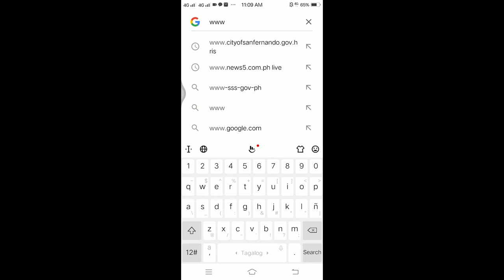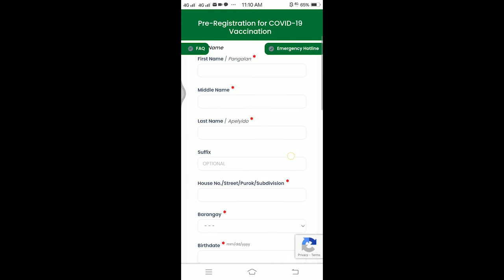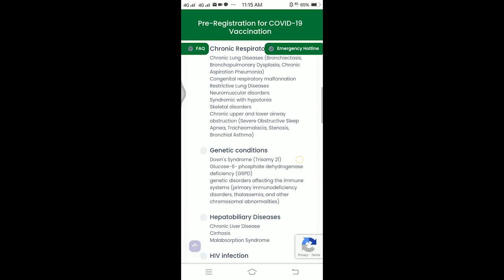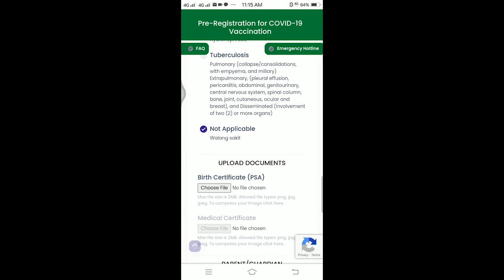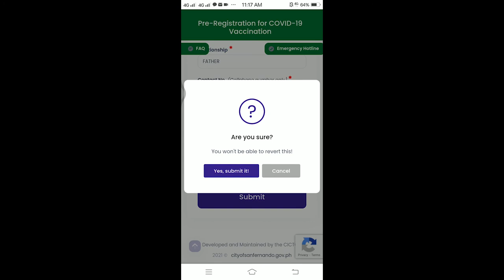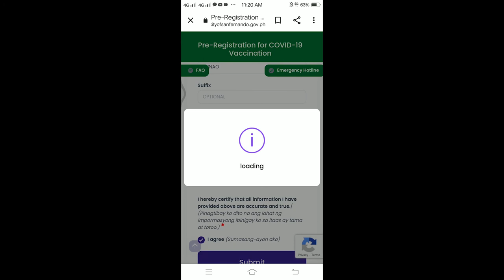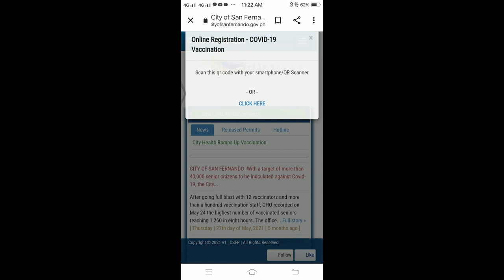Pre-registration for covid vaccination of city of sanfernando pampanga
gusto ko lang i share sa mga fernandino this toturial vaccination against covid ng city of sanfernando pampanga